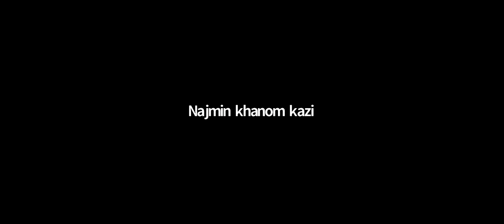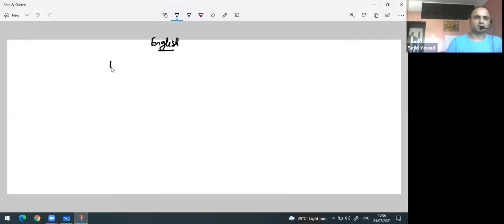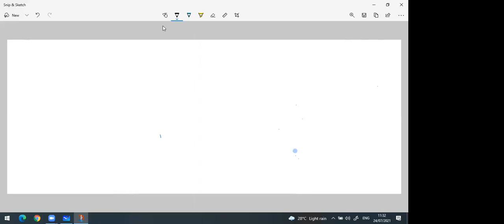CPSB-B and KBJC Batch | 24.07.2021 | Botany Class Conducted by Sajid Yousuf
Botany Class-1 Conducted by Sajid Yousuf on 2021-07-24